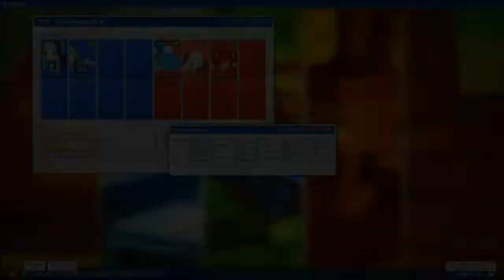LATIHAN TANDING LAST TOUR Lost Saga Indonesia 2020 (Rules 2014) - Battle 13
Video berikut pertandingan yang tidak ada di BAGAN ya 🙂
Jadi mereka latihan/iseng-iseng main have fun 🙂

RULES 2014
3 vs 3 mode tawanan
DILARANG NETCUT
JARINGAN DOWN 3x DISKUALIFIKASI
UPGRADE OFF (biar setara)
HP 25% & SPEED 10%
MAP WCG

Dilarang HERO IDOL (efek skill berbeda)
Dilarang BEYOND AWAKENING & JEWEL
Dilarang HERO UNIQUE & GEAR UNIQUE
Dilarang HERO RARE

HERO PREMIUM MAX 2014 lebih dari itu diskualifikasi
Hero & Gear 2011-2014 lebih dari itu diskualifikasi

Mengusulkan untuk membebaskan penggunaan HERO EVO Kecuali hero utama yang penggunaannya instan / over power, listnya sebagai berikut :
- Robin hood (dilarang)
- Tao Warrior (dilarang)
- Death knight (dilarang)
- HGD (dilarang)
- COWBOY (dilarang)

Kecuali yang no evo boleh digunakan
Terima kasih 🙏